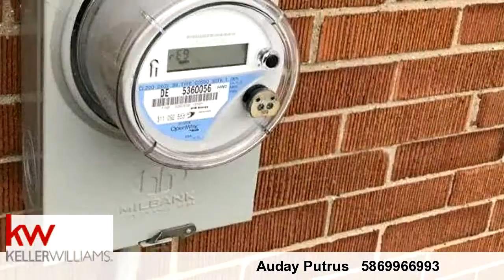Property for sale - 32514 Grinsell, Warren, MI 48092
is a ready to move in house which has been Remodeled throughout! Brand new appliances are included, Hardwood floors throughout, Brand new Kitchen, and some new windows. New rear deck has also been installed. The basement is partially finished and has a half bath. New Furnace, A/C, Electric Board installed. Just put your furniture in place and you are ready to go!Bedrooms: 3Bathrooms: 1 BathroomSquare Feet: 1014Price: $149,900MLS ID: 31306711For more information about this property, please contact Auday Putrus at 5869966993 or .
11/07/2016 05:07:01 pmLast modified: